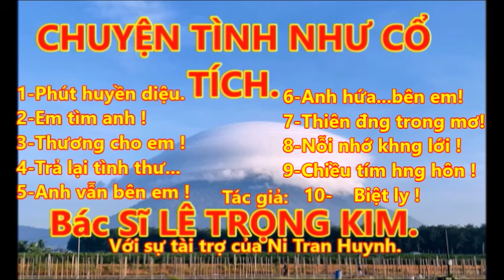CHUYỆN TÌNH... NHƯ CỔ TÍCH. T/G: BS. LÊ TRỌNG KIM.QUA TIẾNG NGÂM ĐẦY NỖI NIỀM CỦA CÁC NS.NỔI TIẾNG